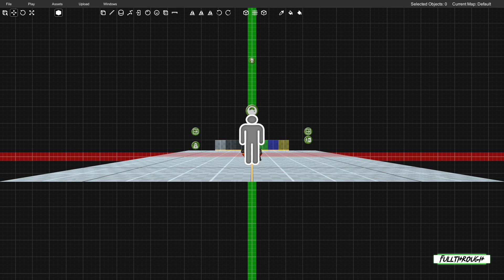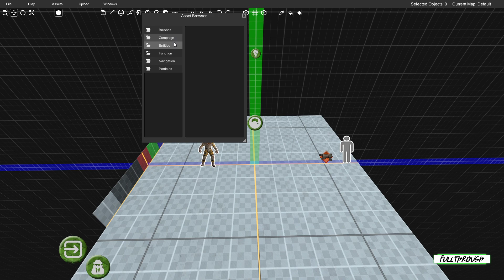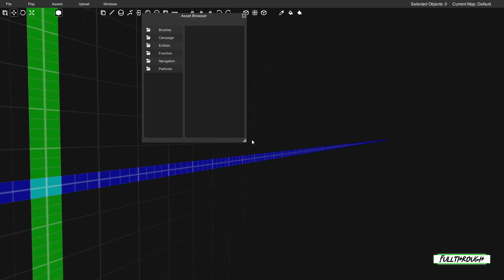Prodeus Gameplay HD (PC) | NO COMMENTARY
I hope you find this Prodeus gameplay no commentary video useful.Leave a like and share with your friends if you can ;) .Soon I'll be uploading some new videos about more games.

★ My PC ★
Gigabyte B450M AM4 Motherboard
8 Cores AMD Ryzen 7 2700 Processor
16GB RAM DDR4 2400
GTX 1660 ti 6GB GDDR6
2TB de disco duro HDD